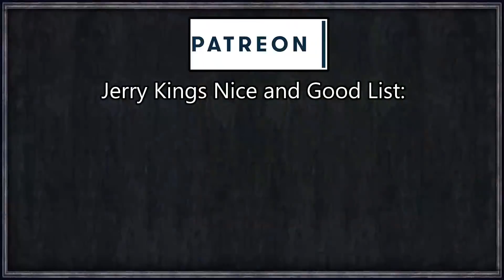Holy Fury: Death By Snu-Snu #21 - Lesbocracy